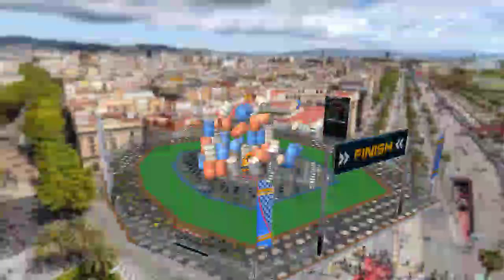mega ramp car racing stunt 2020। impossible stunt car tracks 3D game।#1 । android gameplay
mega ramp car racing stant 2020। impossible stunt car tracks 3D game।#1 । android gameplay

hello guys ,WhatsApp ?
here you can find games videos about car game ,car racing game,car stant,bike game,bike stunt,and much more.